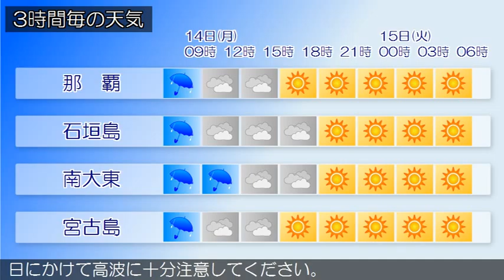2016/03/14 沖縄地方の天気予報 朝